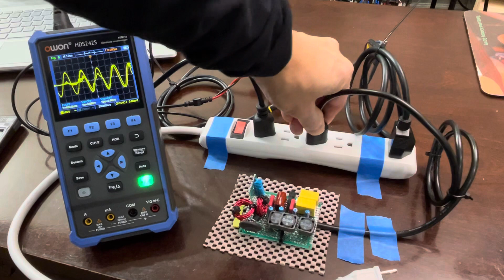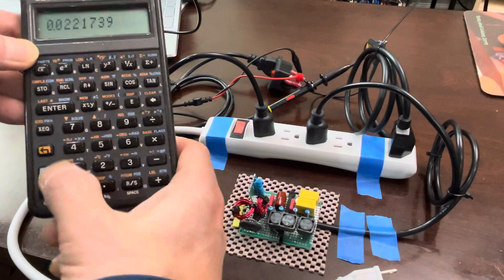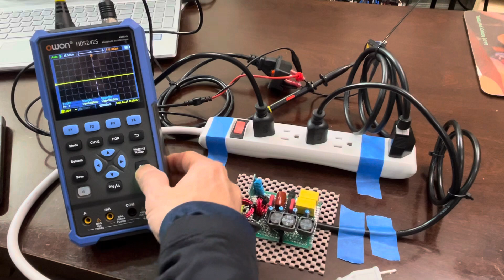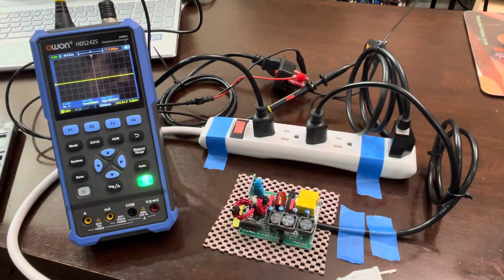On the Bench Tonight (OBT) - ParaSnub (aka “SnubWay”) Parallel Mains Power Line SMPS Filter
First test of a prototype of the ParaSnub parallel LRC network filter for reducing SMPS noise in your sensitive audio system power mains.  The test was conducted with an un-powered (no 120VAC) connected for safety.  It will will work the same with 50/60Hz on top of it and has been tuned to not interfere with 50/60Hz mains line power.  There is a nominal 0.15W quiescent power draw due to some of the larger passive capacitors used but values do not result in loss of power or excess heat.  The filter was demonstrated with a simulated offending SMPS impedance of 1kohm.  This represents the impedance between the high frequency noise and the mains via the step down and or flyback transformer used in SMPS as they won’t be in the 1 ohm range as that would be the same as your power company making 400kHz 120VAC! Higher noise source impedances will provide better filtering and vice versa.  Your results may vary and will depend on your local noise source impedance and your particular home power wiring setup.